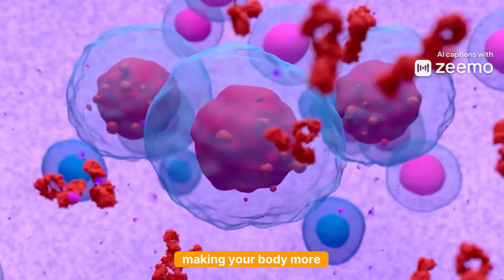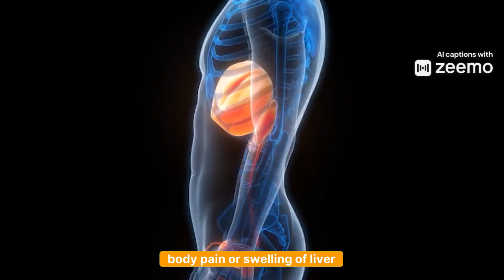White Blood Cells and Blood Cancer | Difference between Leukemia and Lymphoma Explained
In this video, we discuss how white blood cells are affected in blood cancers like leukemia and lymphoma. You’ll learn how abnormal changes in WBC count can be one of the early signs of these cancers, what high or low WBC levels might indicate, and how these changes impact the diagnosis and treatment process.

Whether you're a student, patient, or simply curious about how leukemia and lymphoma develop, this video will help you understand the connection between white blood cells and these two major types of blood cancer. Watch till the end for a clear explanation in simple language.